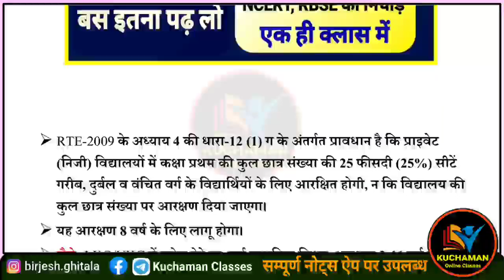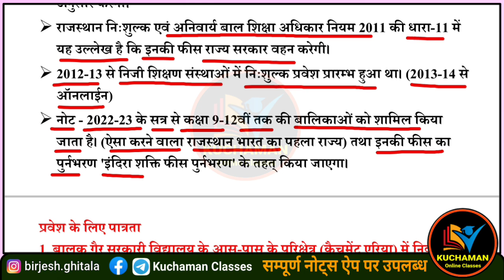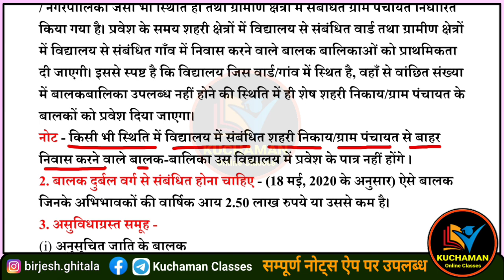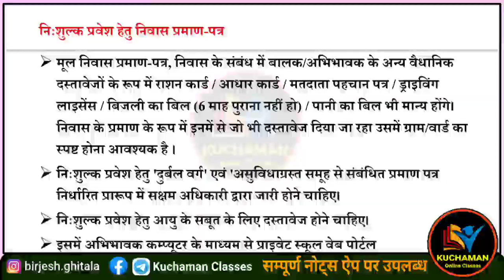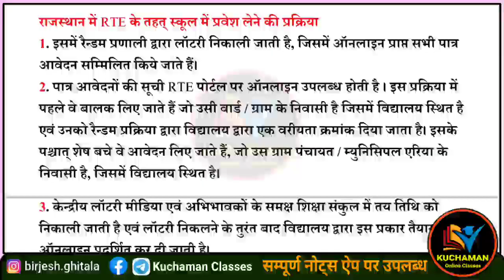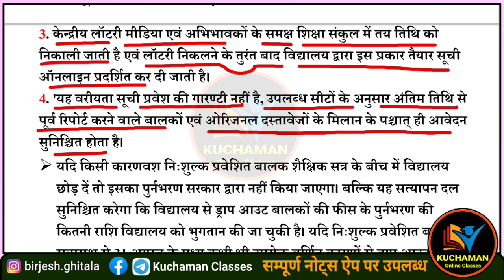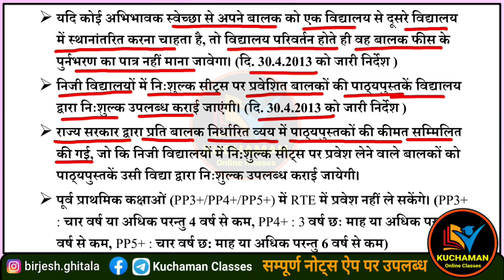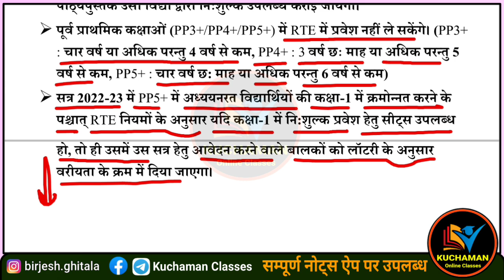REET RTE 2009 । राजस्थान के मान्यता प्राप्त निजी विद्यालयों में निशुल्क प्रवेश । rajasthan RTE 2011